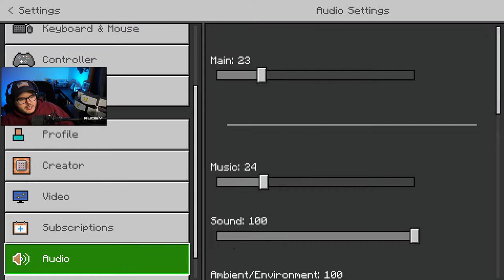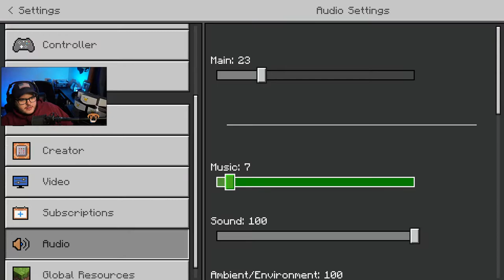PaTudey Land Ep. 3 - Minecraft Bedrock Gameplay